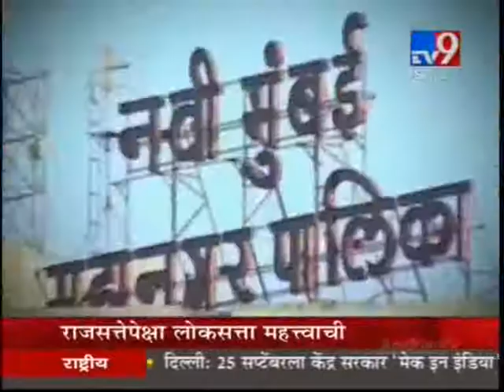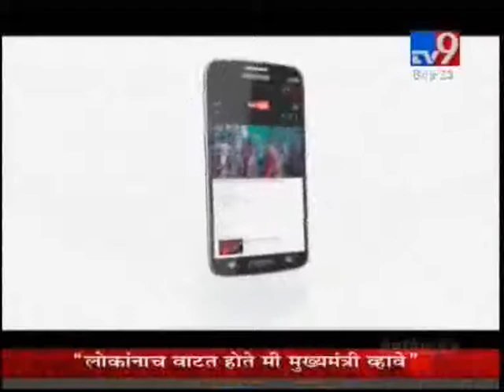Nationalist Congress Party - Maharashtra